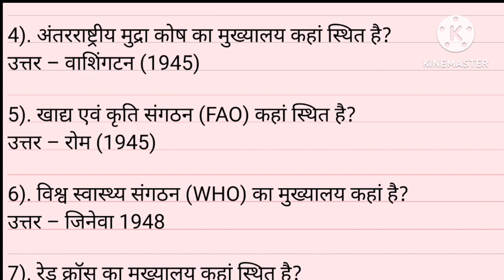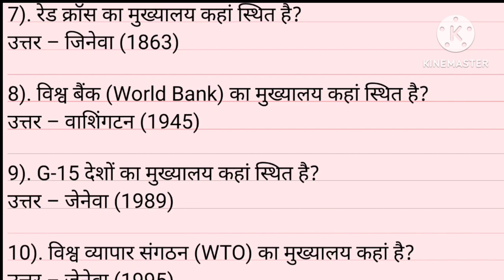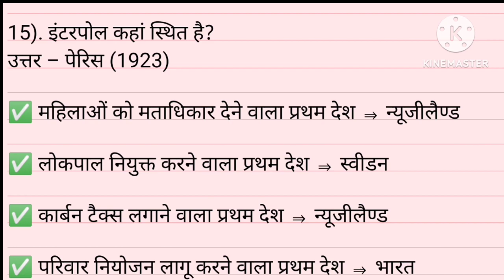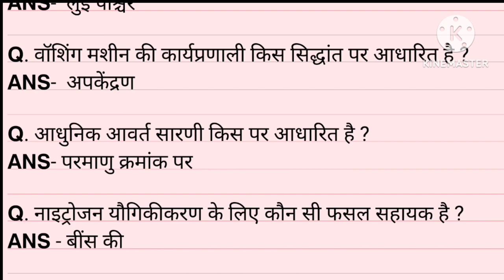Gk/Gs Most important questions